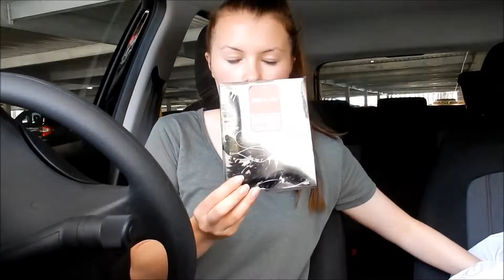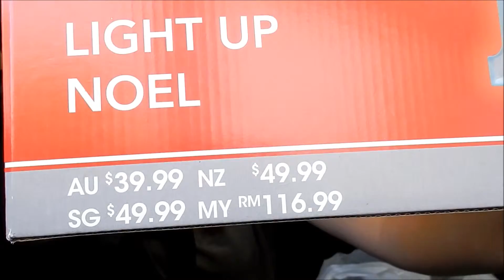Last Minute Christmas Decorations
Hello guys! Can you believe in two days it will be Christmas? Its crazy how fast this year has gone by, i can't believe it's going to be 2016 so soon.
I wish you a very merry Christmas. I will see you after Christmas.